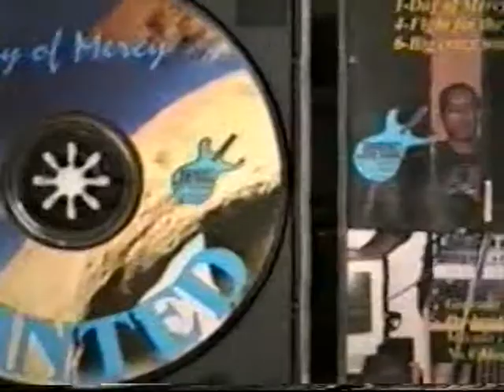Wanted - Lançamento Do C D Day Of Mercy